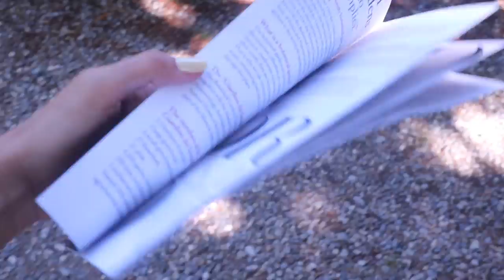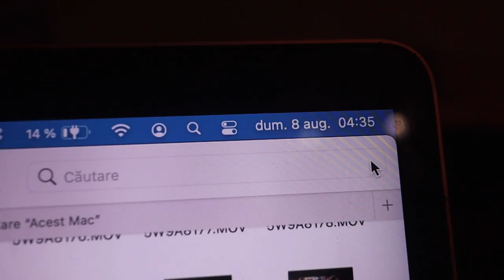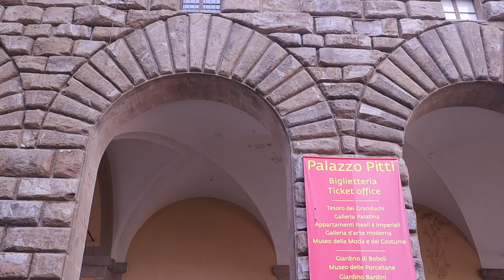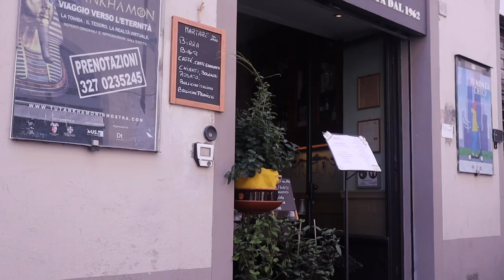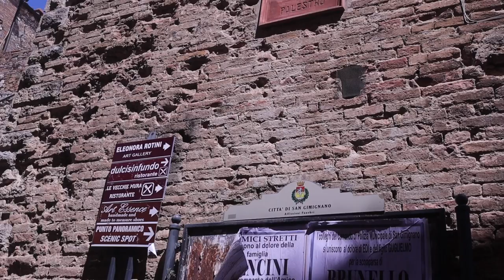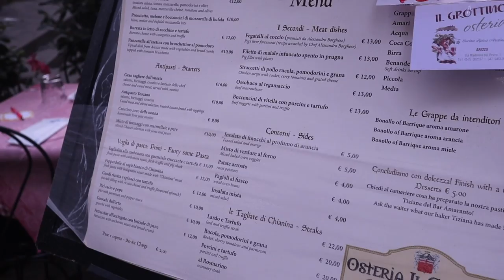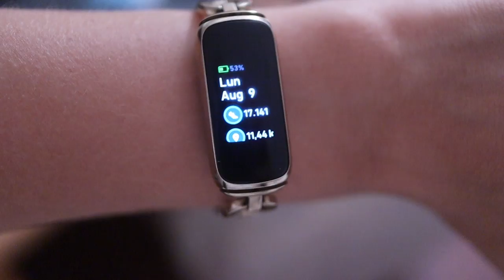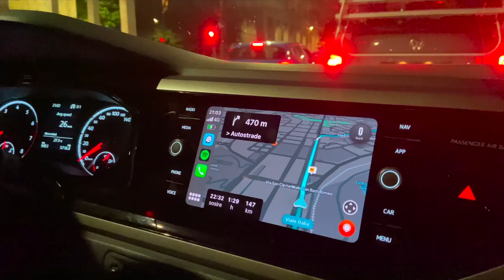Vlog de calatorie | 7 zile in Italia: Toscana, Cinque Terre, San Gimignano, Arezzo - partea a2a 🇮🇹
…și încheiem cu “marele” final 😁
Prima parte din Italia a fost mai mult de încălzire, dar peisajele spectaculoase, David cel pornache, grădinile familiei de Medici, umbreluțele colorate de pe plaja cu cea mai turcoaz apă sau apusul cel mai frumos, mai bogat, mai vinețiu plus auriu = love, din câte am văzut eu vreodată…abia azi vin. În partea a doua a vlogului de călătorie italian. Cuprinde Toscana, San Gimignano, Arezzo, Cinque Terre și o bună parte din Florența, cu tot ce am făcut, văzut, condus, mâncat, pozat, experimentat, de la înghețată grupa mare și pisici plictisite la pocinogul cu Airbnb-ul de când ne-am trezit pe drumuri, fără cazare (raportez cu ocazia asta că s-a rezolvat și ne-au dat ăia banii; tardiv, dar ni i-au dat). Dac-aveți curiozitatea de un vlog de călătorie ca pe vremuri, dați un play.
Pupicios și mulțumesc cui se uită 😘 muah!